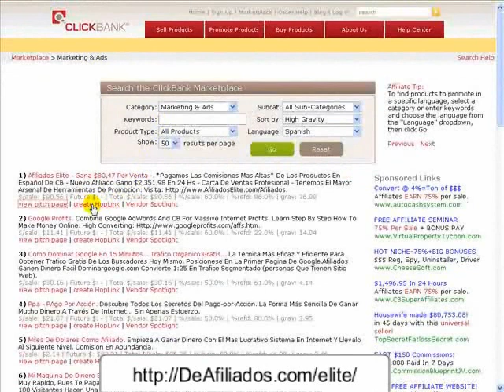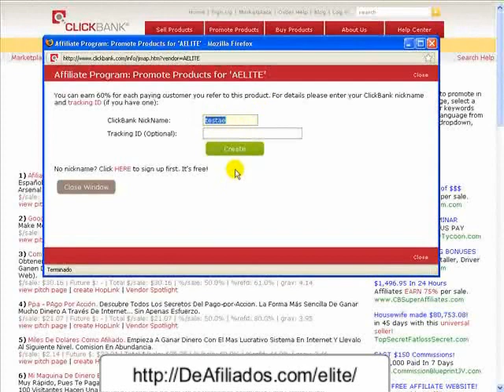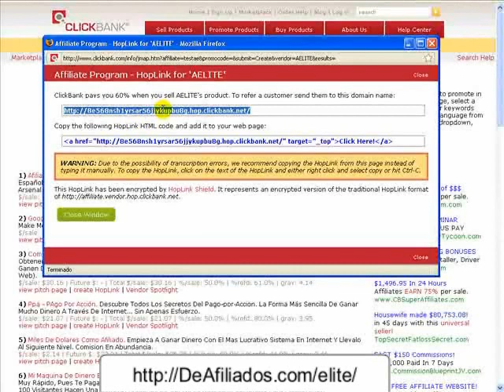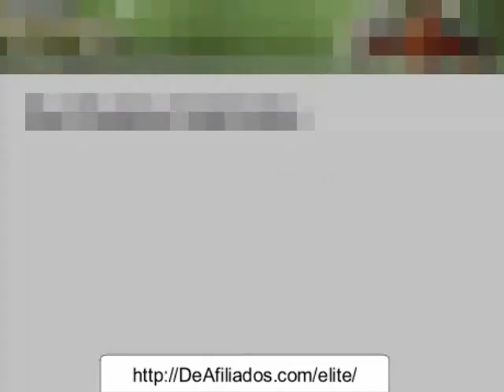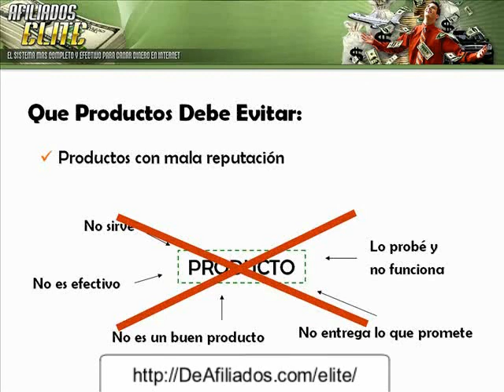Que Producto Elegir Para Promocionar (2/2)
Visita: http// Descubre como es que se gana dinero en internet.